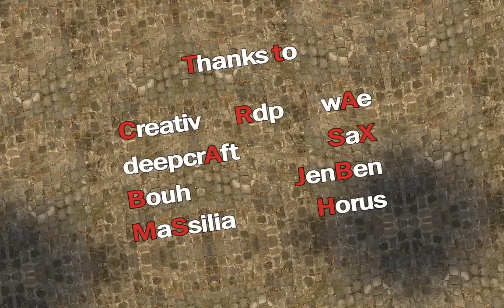Kirikou @ Godzilan 3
Produced By: Thomas "Kirkikou" Guillaumin
Time: 04:22 Minutes
Codec: H264
Video Size: 1280x800
File Size: 254MB

Song #1: Juno Reactor Vs. Don Davis - Burly Brawl

Featuring:
Thomas "Kirikou" Guillaumin

Comments: Je vous présente ma dernière création, il s'agit de séquences réalisées à la Godzilan 3, qui a eu lieu il y a un petit moment déjà, le 3 et 4 Novembre 2007 près de Paris. Séquences sous le tag .gx il s'agit d'un mix entre potes crée juste pour l'occasion. Après avoir réalisé la bande annonce en Septembre (disponible ici), j'ai attaqué le vrai montage début Janvier.

J'ai principalement travaillé la synchro puisque la musique possède un gros potentiel. Pas de filtre de couleur foireux ni de police de hud désagréable. J'ai réalisé différents smooth puisque les .dem de l'époque le permettaient sans trop de soucis.

J'espère qu'elle vous plaira et surtout n'hésitez pas à poster rien qu'un petit commentaire, ça fait toujours plaisir ;).